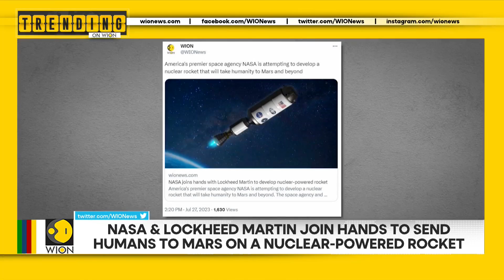NASA, Lockheed Martin join hands to send humans to Mars on a rocket | Trending on WION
NASA is working to create a nuclear rocket to transport people to Mars and beyond in the most recent attempt to carry people to the planet Mars.